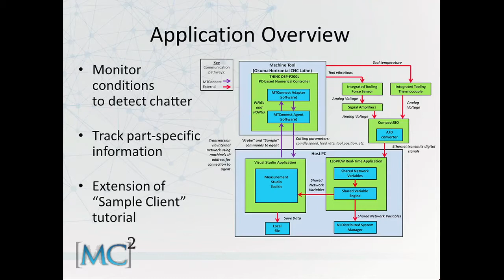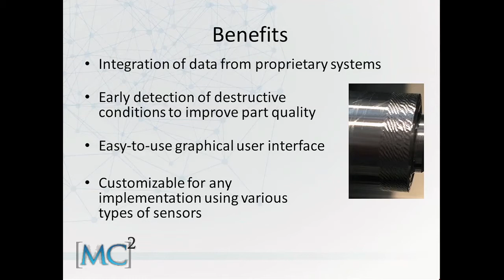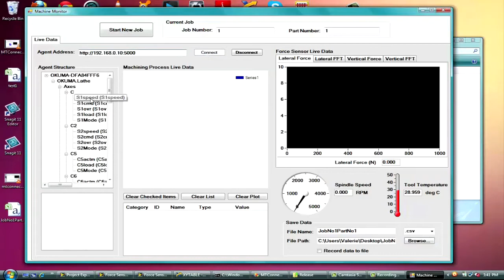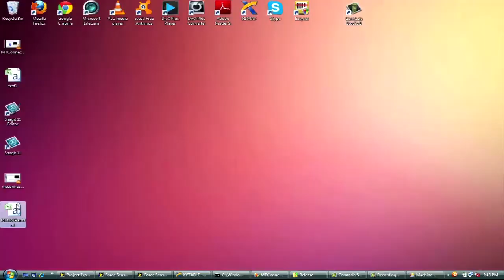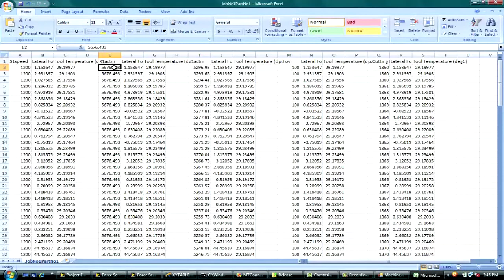MTConnect Challenge 2 Finalist - Machining Process Monitoring to Aid in Chatter Identification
Valerie Pezzullo, Clemson University